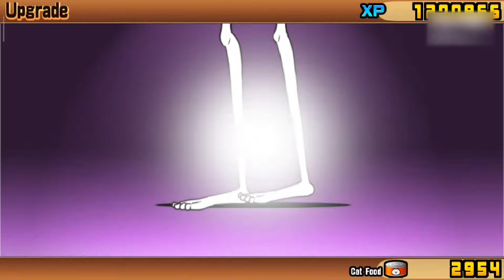This Cat's TrueForm is OP!(#10)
Today I true formed asilan pasalan into assassinlan pasalan. And it's range is OP

Drop a Like is you think it's OP